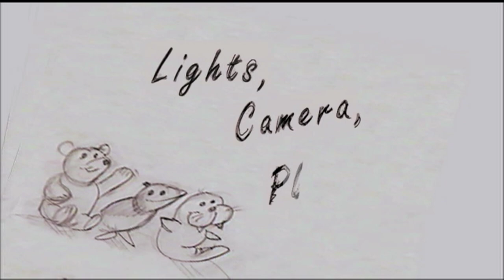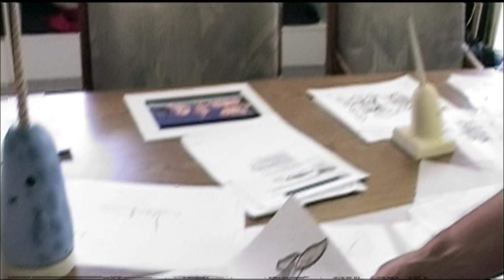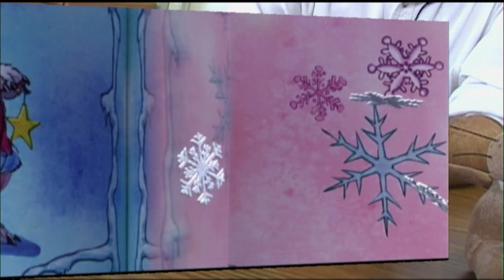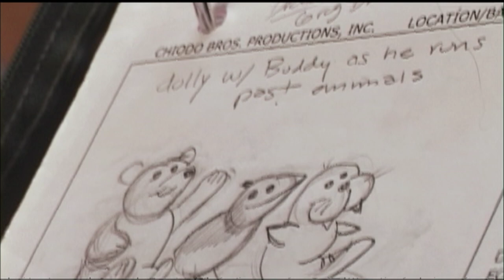Elf | Lights, Camera, Puffin! | Warner Bros. Entertainment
A BehindTheScenes look at the special effects it took to create the North Pole and all of the creature of Elf with the Filmmakers of the holiday favorite!

About Elf:
One Christmas Eve a long time ago, a baby crawled into Santa's bag of toys... Raised as an elf, Buddy (Will Ferrell) grows into an adult three times larger than the biggest elf--and realizes that he will never truly fit in at the North Pole. This holiday season, Buddy goes looking for his true place in the world--in New York City. Buddy finds his workaholic father (James Caan)--who's on Santa's "naughty" list, a new mother (Mary Steenburgen) and a 10-year-old brother who doesn't believe in Santa Claus or elves. Here, now, Buddy discovers his destiny--to save Christmas for New York and the world!​